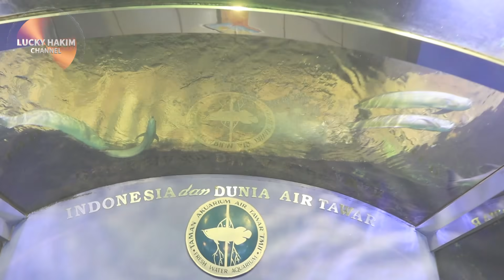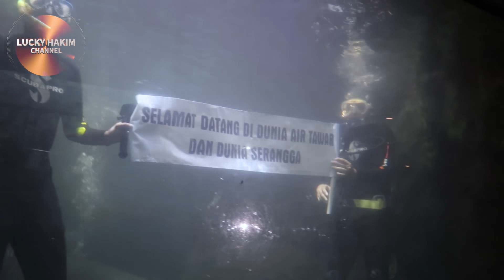Edisi Ikan: Menyelam di Tank Arapaima Gigas Jumbo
saya ucapkan terima kasih pada Dunia Air Tawar (TMII) dan segenap pihak managemennya juga pada semua pihak yang terlibat untuk kesempatan yang diberikan pada saya untuk bisa menyelam di Tank Arapaima Gigas berukuran jumbo. Ini merupakan salah satu impian saya yg terwujud.